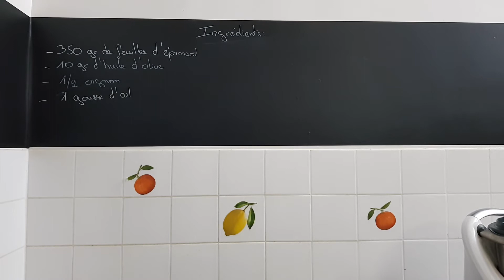FEUILLETES EPINARDS ET FETA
Recette disponible avec Alexa sous la skill Cuisine avec JB

Petite recette pour Thermomix TM5 / TM31 pour réaliser de délicieux triangles farcis aux épinards et à la feta.